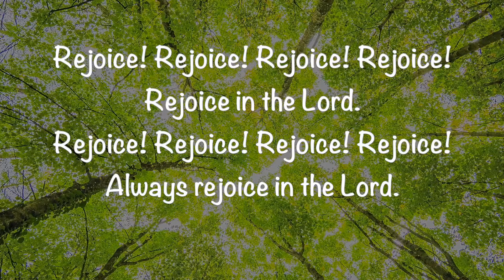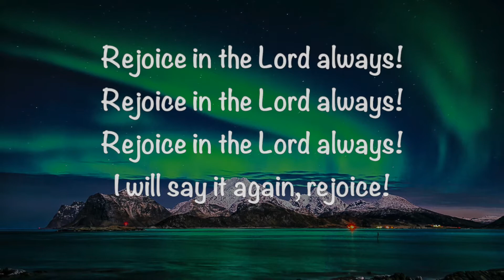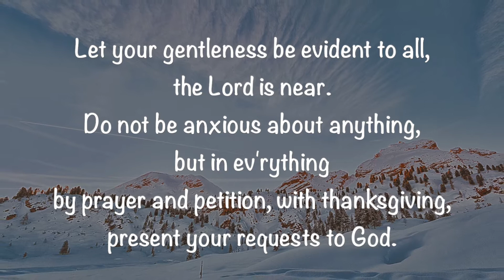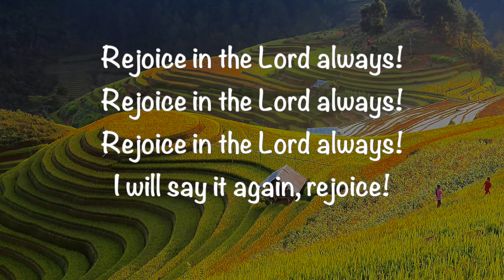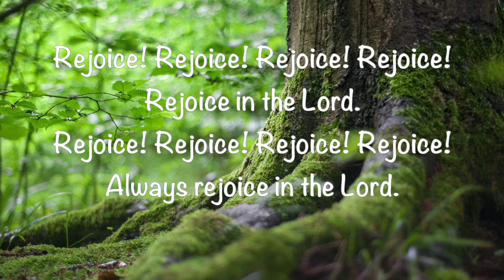Rejoice in the Lord Always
Grace Lutheran School students in K-8 singing Rejoice in the Lord Always.